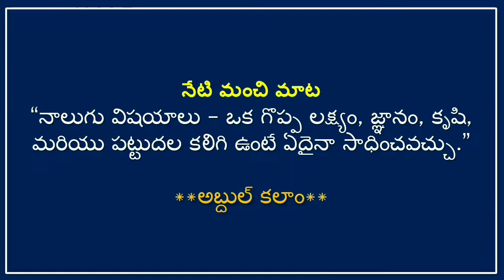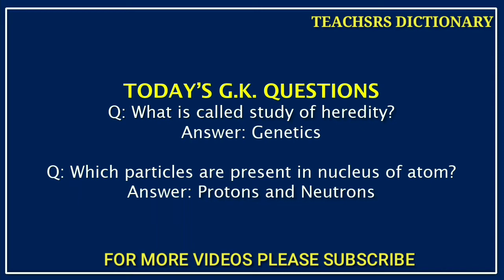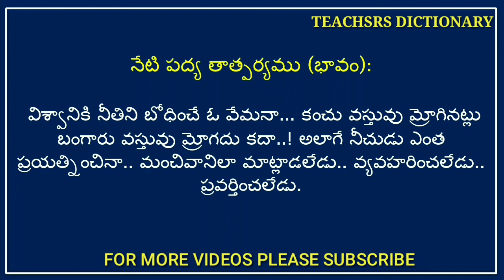DAILY SCHOOL ASSEMBLY TOPICS DAY-27